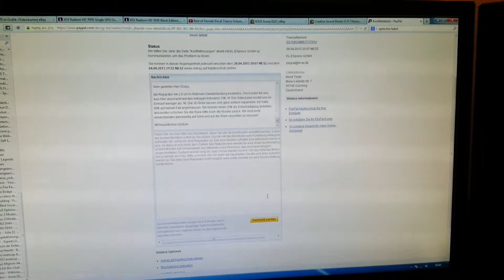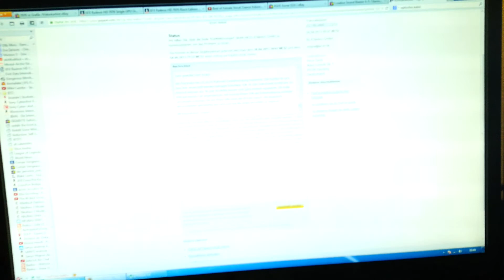LG DM2350D Automatic Turnoff